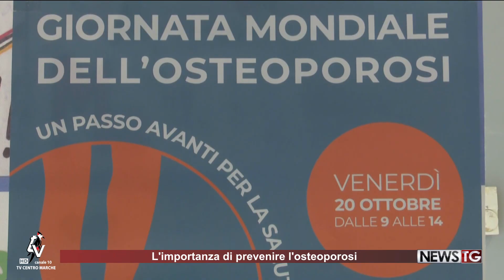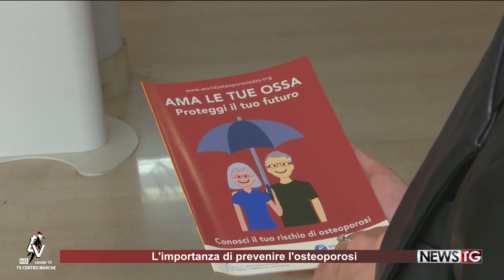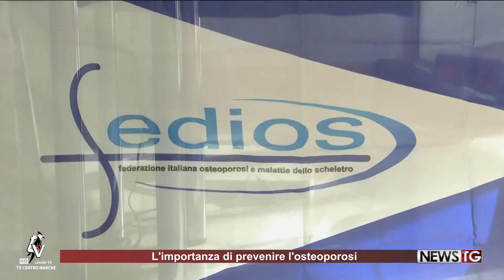L'importanza di prevenire l'osteoporosi